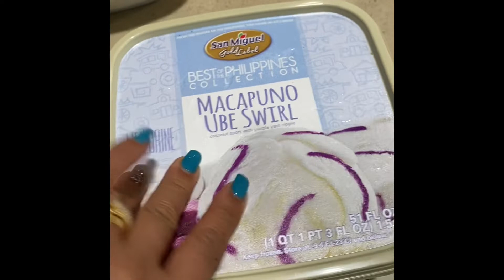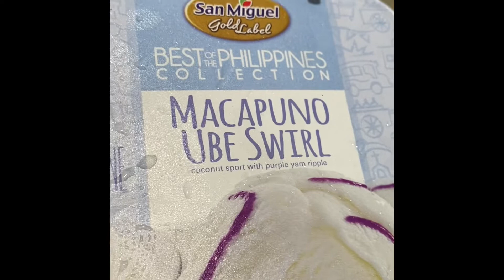Masarap ang Halo Halo Pag Ganitong Kasexy ang Gagawa